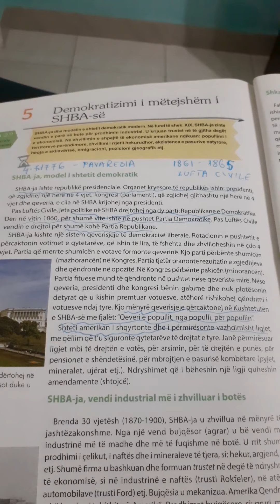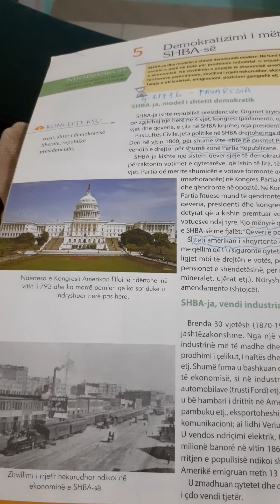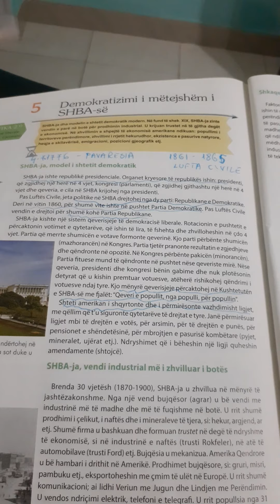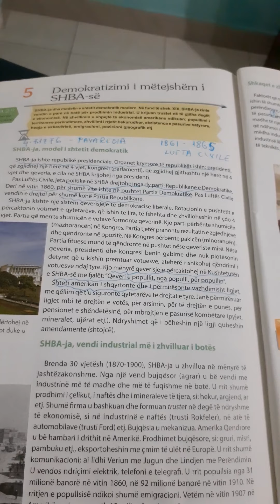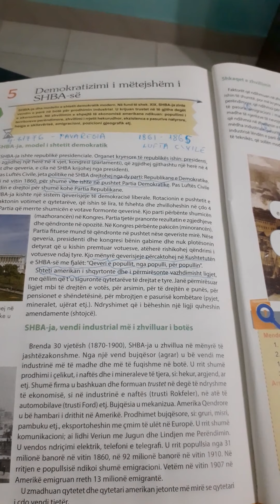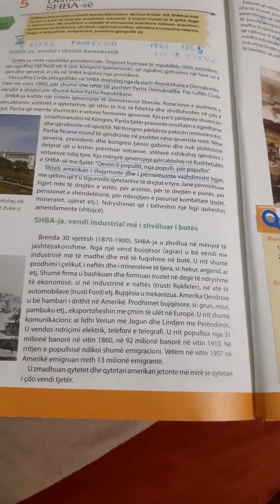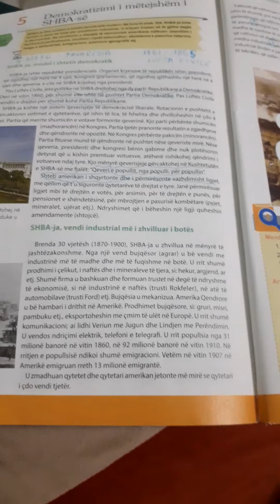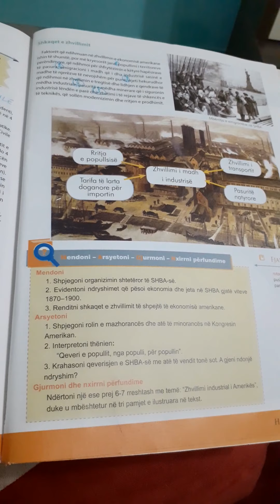Shkolla :Bedrie Bebeziqi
Lënda :Histori 7
Tema :Demokratizimi i metejshem i SHBA
Mësuese:Majlinda Velaj